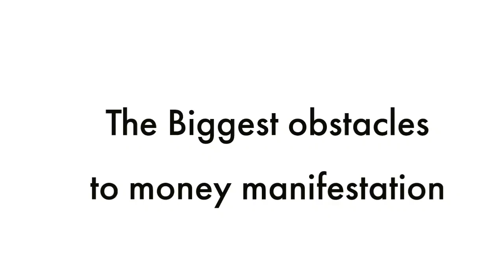The Greatest Obstacle to manifesting money